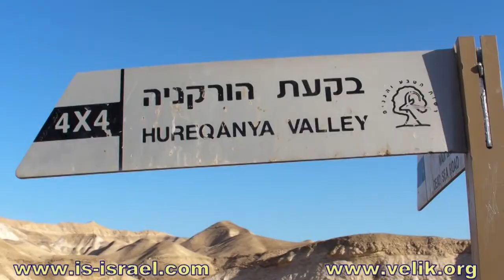Mountain biking. Israel. Metsukey Dragot - Nahal Kedron - Nahal Darga (Judean Desert),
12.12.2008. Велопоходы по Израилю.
Мецукей Драгот - нахаль Кедрон - нахаль Дарга (Иудейскиая пустыня).---